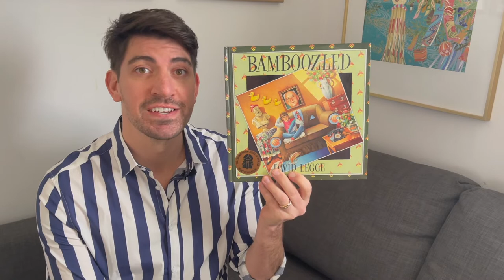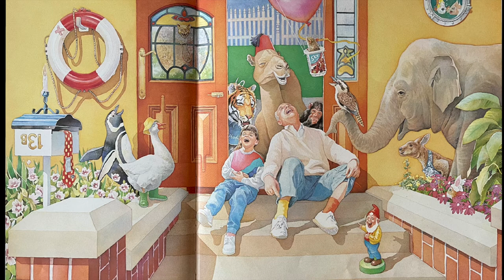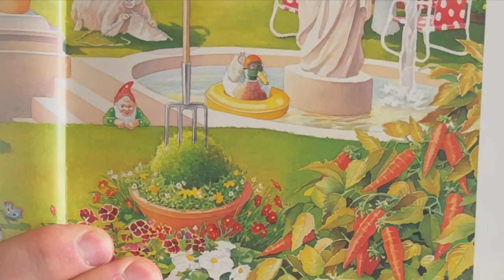Picturebook read aloud - Bamboozled by David Legge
The reading is being presented with permission from Scholastic

Bamboozled by David Legge
Read by Mr Samuel